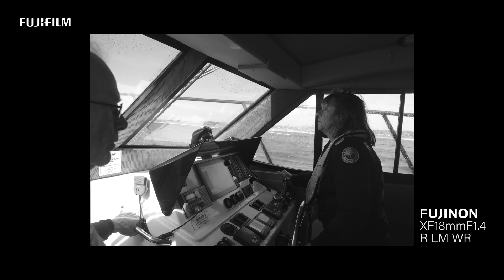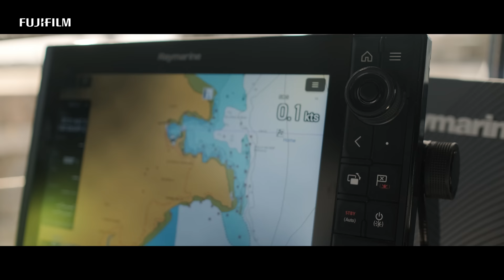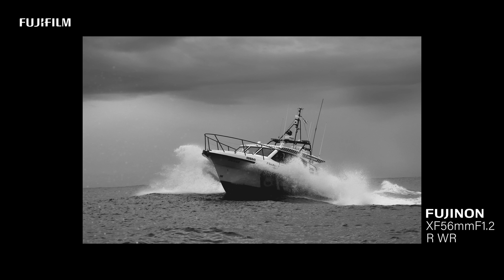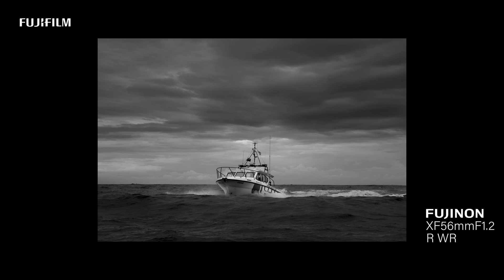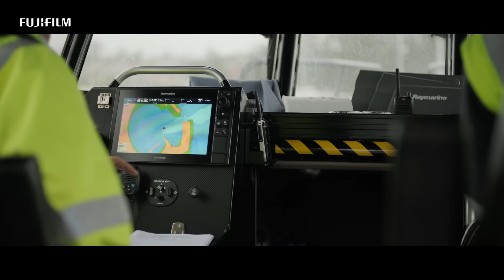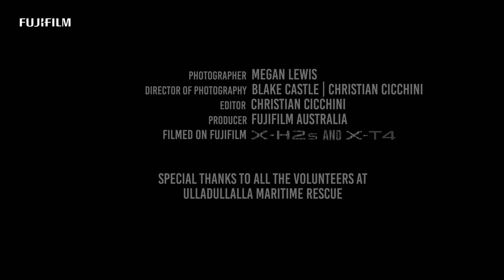X-T5: Megan Lewis/ FUJIFILM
"Photography First"
Photographer Megan Lewis from Australia shoots a documentary of marine rescue using X-T5.
See her documentary work and impression of X-T5.